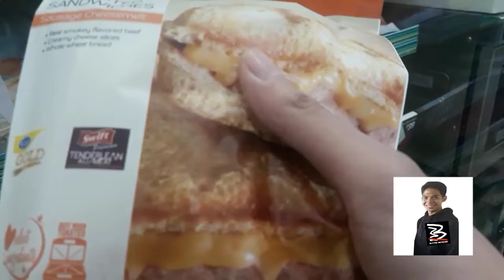Bill Blythe OPISYAL Vlogs - 7 ELEVEN FOOD BRAWL AT DEATH DAY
Isang Gabing Walang Kamatayang Fud Tripan sa 7 Eleven in Death Day 2017 ft. Baby Blythe .